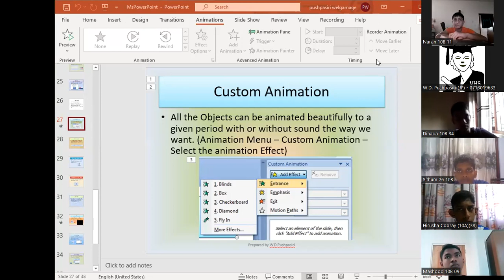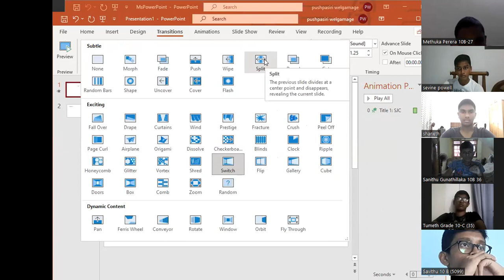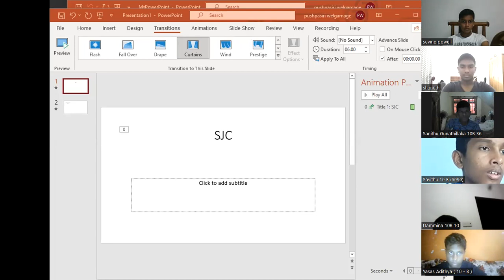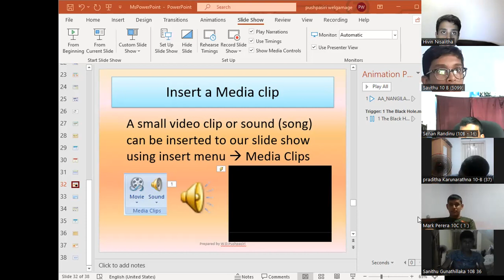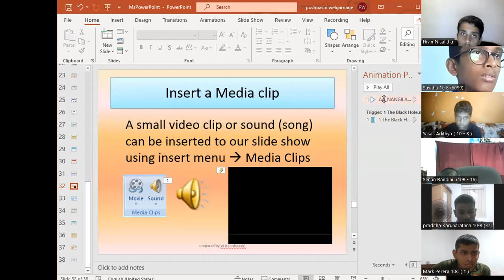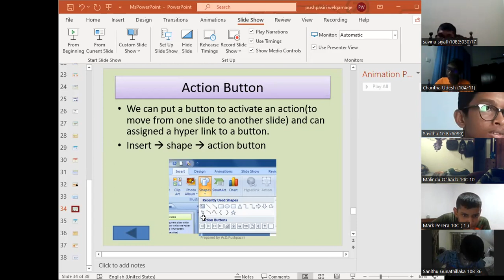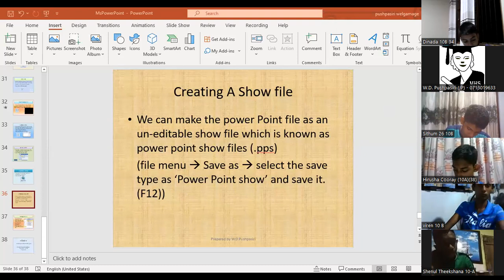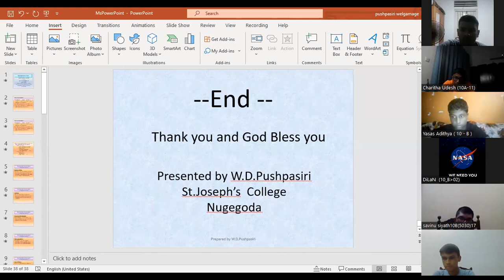sjcGd10 ICT PPointP2 22Feb2023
sjc Grade 10 2022 ict Power point part 2 on 22nd February 2023